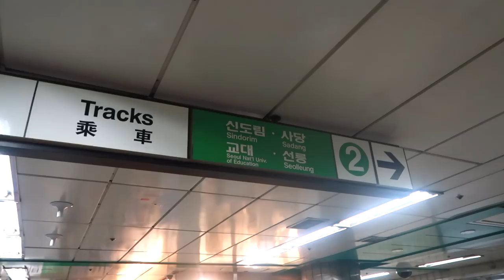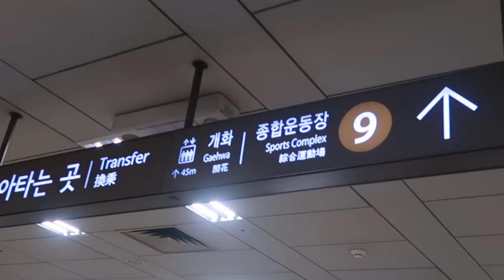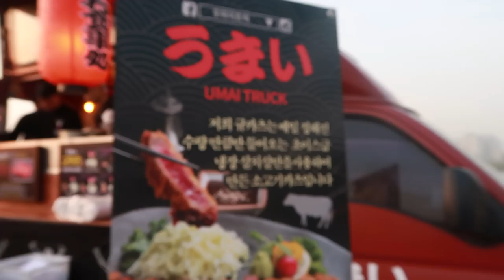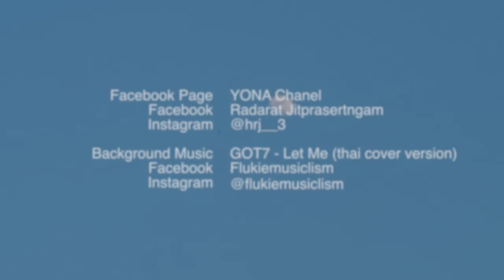YONA in Korea - EP.4 Korean Night Market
อันยองฮาเซโยยยย. 555
คลิปนี้อัดไว้ตั้งแต่ประมาณต้นเดือนเมษาตอนที่อากาศยังหนาวๆอยู่
วันนี้มันมาแล้วววว เพิ่งเคยไปตลาดนัดของสัญชาติครั้งแรกค่ะ
อาหารตระการตามากกกกก น่ากินๆทั้งนั้นเลยแต่คิวก็ตระการตามากเช่นกันค่ะ( คนต่อแถวกันยาวเป็นหางว่าว -.,- )
งานจัดอยู่ริมแม่น้ำฮันเลยค่ะอากาศดีมากๆ คนซื้ออาหารเสร็จก็จะนั่งปิคนิคไม่ก็กางเต๊นท์กันเป็นกลุ่มๆกันจนมืดเลย (คนเกาหลีชอบปิคนิคมากค่ะ)
ระหว่างทางผ่านสวนยออีโดก็เลยแวะเข้าไปเดินดู มันร่มรื่นมากเลยนะ ยิ่งช่วงที่ดอก Cherry Blossom บานยิ่งสวยมากก ชมพูไปหมด